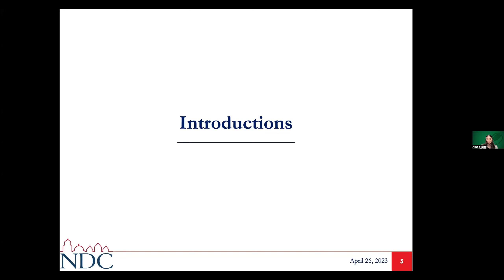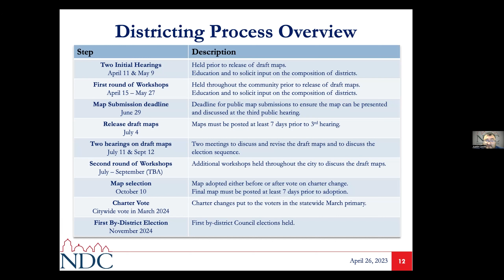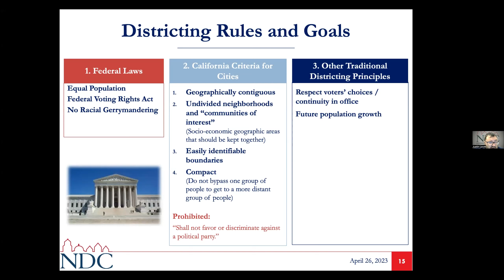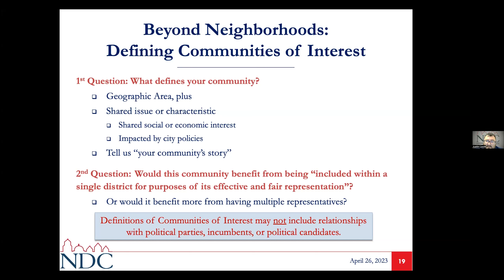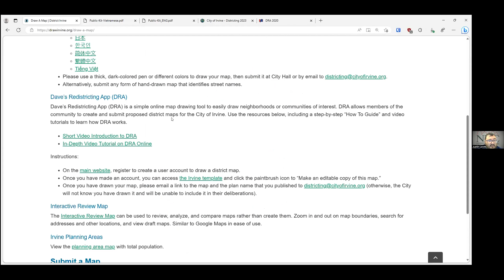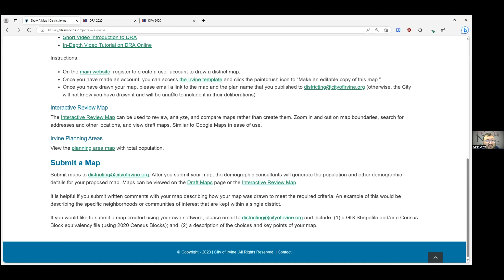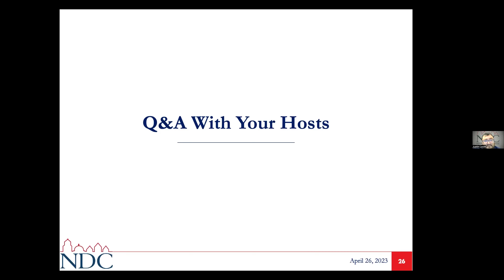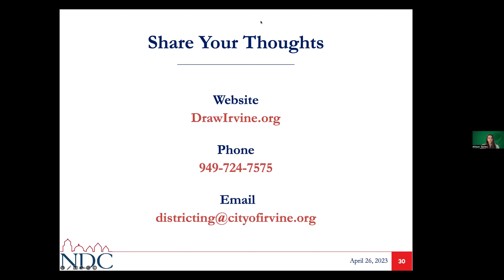April 26 Community Forum: Districting and Council Expansion - Chinese